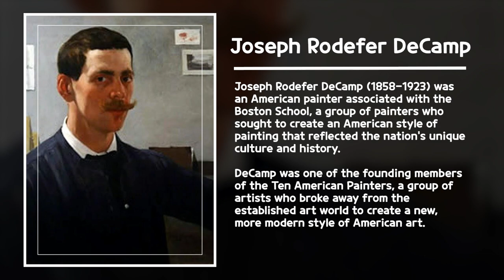Joseph DeCamp - A Feast for the Senses: The Rich Colors and Attention to Detail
Morning Gallery,
How about starting the day with a cup of coffee and a piece of art?

Joseph Rodefer DeCamp (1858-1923) was an American painter associated with the Boston School, a group of painters who sought to create an American style of painting that reflected the nation's unique culture and history.

DeCamp was born in Cincinnati, Ohio, and studied at the Massachusetts Normal Art School in Boston. He later traveled to Europe to study the Old Masters, spending time in Paris, Rome, and Venice.

DeCamp's early work was influenced by the Impressionists, but he later turned to more classical subjects and styles. He was particularly known for his portraits, which were highly detailed and often featured historical or mythological themes.

Joseph DeCamp's artworks are characterized by a number of key features, including:

1. Realism: DeCamp was primarily a realist painter, and his works often aimed to capture the appearance of his subjects in a highly detailed and realistic way. This realism is evident in his portraits, which often convey a strong sense of likeness and character.

2. Classical and Mythological Themes: Many of DeCamp's paintings were inspired by classical or mythological themes, and he often depicted scenes or characters from ancient Greek or Roman mythology. These themes allowed him to explore broader themes of human experience and emotion, while also tapping into a sense of timeless and universal appeal.

3. Attention to Detail: DeCamp was known for his meticulous attention to detail, particularly in his use of texture and light. He often used glazing and layering techniques to create a sense of depth and dimensionality in his paintings, and his works are characterized by a high degree of precision and artistry.

4. Emotional Impact: Despite his focus on realism and technical skill, DeCamp's paintings often convey a strong sense of emotion or mood. He was particularly skilled at using color and composition to evoke a particular feeling or atmosphere, whether it be joy, melancholy, or something in between.

5. Portraiture: DeCamp was highly regarded for his portrait paintings, which often captured the personality and character of his subjects in a vivid and compelling way. His portraits are characterized by a strong sense of likeness and individuality, and often convey a sense of intimacy and emotional depth.